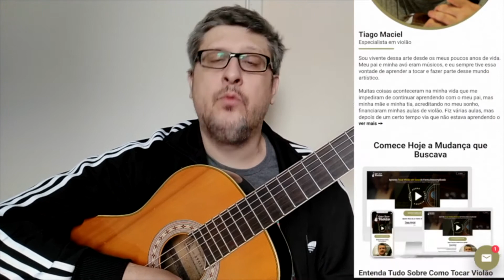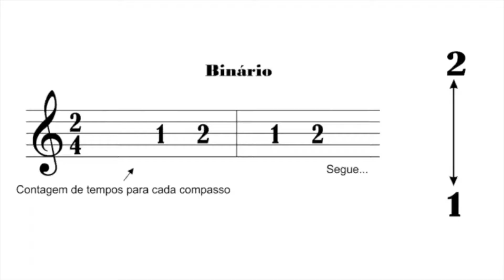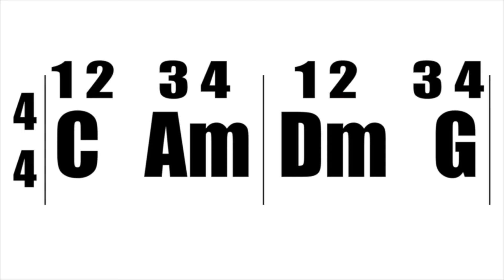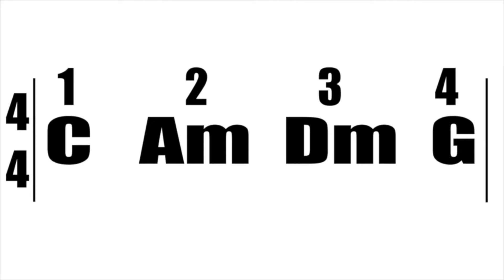Como tocar ritmos, batidas e acordes no VIOLÃO - Passo a Passo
NOSSOS PARCEIROS!